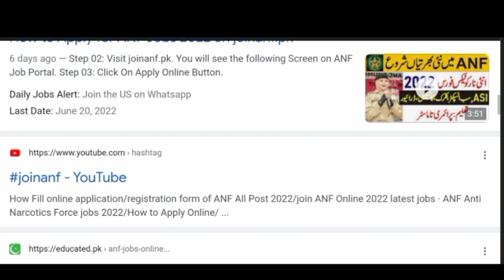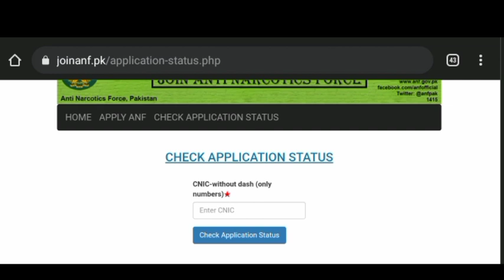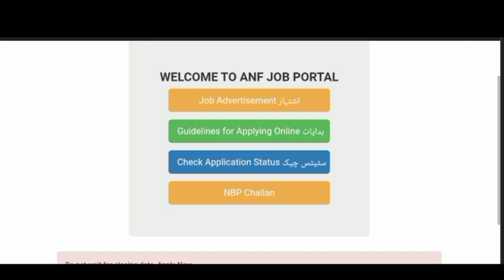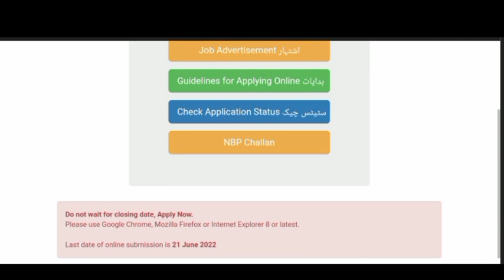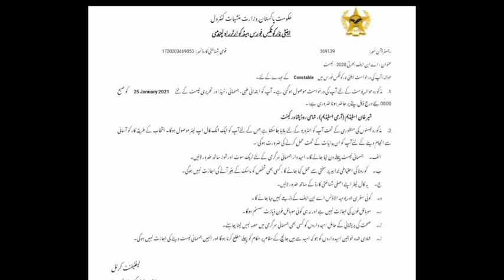How to download your Roll number Slip ANF constable, ASI, Sub inspector jobs 2022|ANF Roll no slip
information about the ANF jobs 2022 physical test Roll Number Slip issued date, Anti narcotics force Constable, ASI, Sub inspector، LDC, UDC, stenotypist Roll Number Slip start expected date 2022, ANF jobs 2022, ANF Roll number Slip, Anf constable Roll Number Slip 2022, ANF physical test 2022